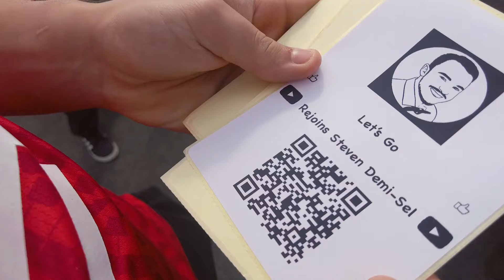PREMIER BUT POUR LUDO BLAS AU ROAZHON PARK ! | STADE RENNAIS - LE HAVRE (VLOG)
Vlog entre le Stade Rennais et Le Havre avec le premier but de Ludo Blas !